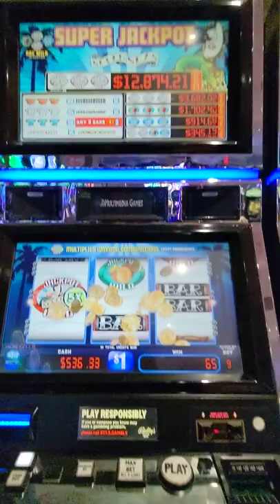Super Jackpot Seven Seas Bally's Casino RI